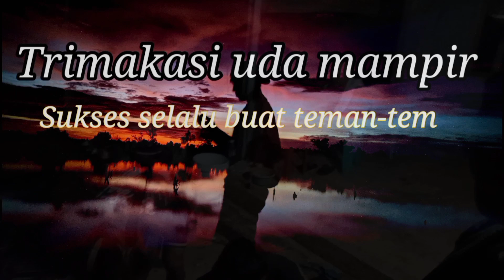ketemu Penampakan saat Berburu ikan NILA dan ikan GABUS malam hari,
Spot kali ini kami dan teman teman berburu ikan di malam hari alat yang kami gunakan ya itu ketapel ikan, Pana ikan atau spergun dan satu lagi alat yang istimewa ya itu Setrum ikan jadi pada malam hari target kita Ikan nila sama ikan gabus,
Kebetulan jga kami tdk sadar dalam mencari ikan ketemu makhluk misterius panampakan dan terlihat jelas.

Salam satu hobi salam silaturahmi buat teman-teman dan sehat selalu 🙏🙏